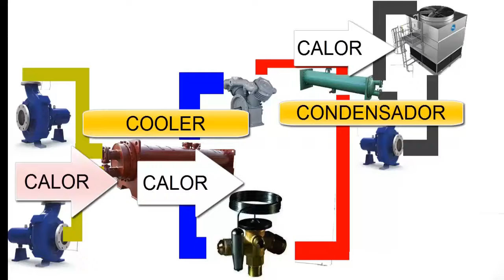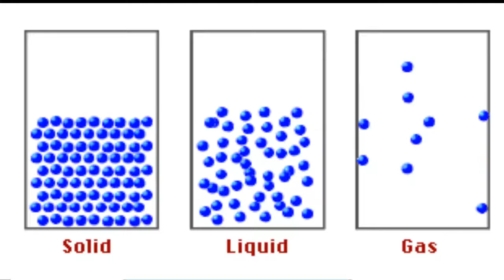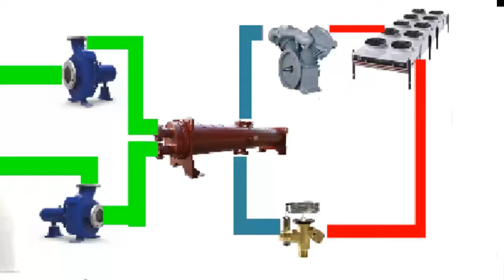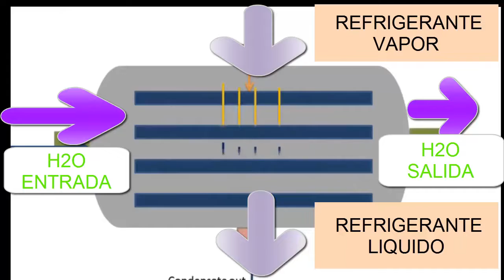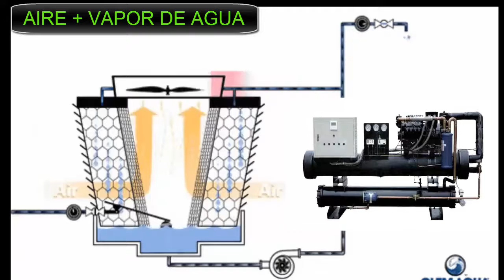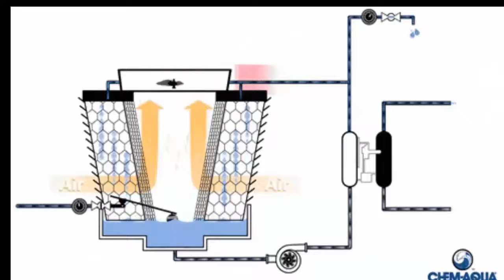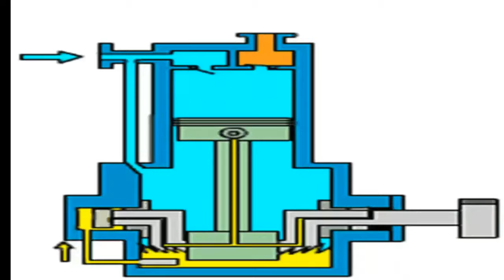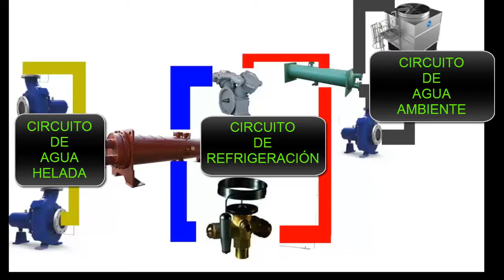CHILLER COMO FUNCIONA EL CONDENSADOR ENFRIADO POR AGUA PARTES BASICAS CLASE DOS 2 CURSO DE CHILLERS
En este enlace MAS INFORMACIÓN y vídeos de youtube.